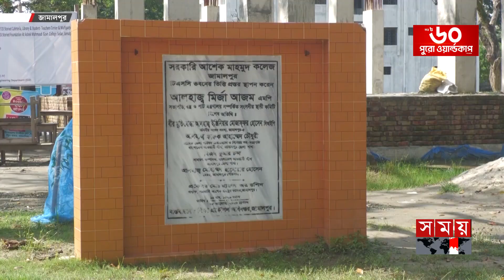শিক্ষার্থী আসলেও নেই বসার জায়গা | Classroom | Jamalpur | Govt. Ashek Mahmud College | Somoy TV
শিক্ষার্থী আসলেও নেই বসার জায়গা | Risk | Classroom | Jamalpur | Govt. Ashek Mahmud College |Somoy TV

জামালপুর ও শেরপুরের সর্বোচ্চ বিদ্যাপীঠ সরকারি আশেক মাহমুদ কলেজ। কলেজটিতে একাডেমিক ভবন সংকট ও ঝুঁকিপূর্ণ ভবনের কারণে ব্যাহত হচ্ছে শিক্ষা ব্যবস্থা। শিক্ষকরা বলছেন, একাডেমিক ভবনে শ্রেণিকক্ষ সংকট থাকায় পাঠদান হচ্ছে অনিয়মিত

Somoy TV: t.ly/Se1z
Somoy TV Bulletin: t.ly/iqIq
Somoy Entertainment: t.ly/3dWC
Somoy Sports: t.ly/iASp
SOMOY TV ISLAMIC: t.ly/zU6a

Somoynews.tv: t.ly/Y7ab
খেলার সময়: t.ly/xJ5H
সময়ের গল্প: t.ly/EW3M
এ সময়ের বাণিজ্য : t.ly/m3ir

Groups:
Somoy TV (Official)✅: t.ly/ajiO
Somoy Entertainment✅: t.ly/8CLh
Somoy Business✅: t.ly/4xaJ